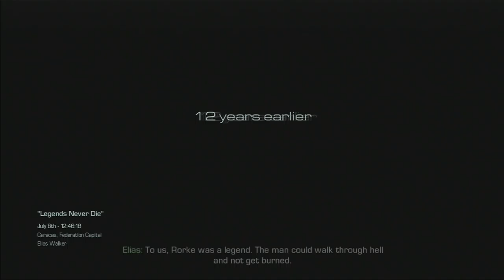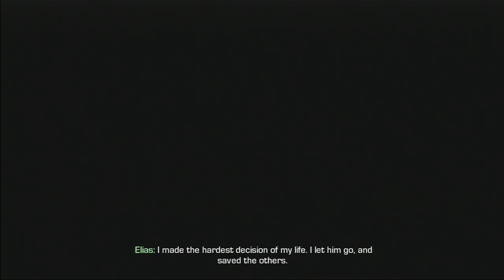Legends Never Die